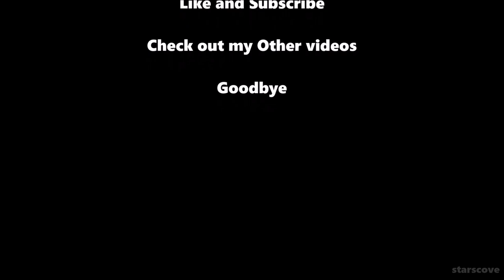Real Life Couples Soy Luna 2024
Real Life Couples of Soy Luna
In this video I will talk about actors from nickelodeon show, Soy Luna, I will Talk about their dating life and I will show you their relationship status, and I will also tell you many more things you do not know about them.